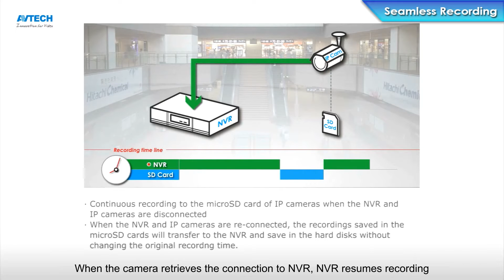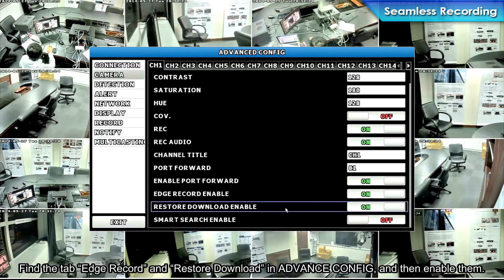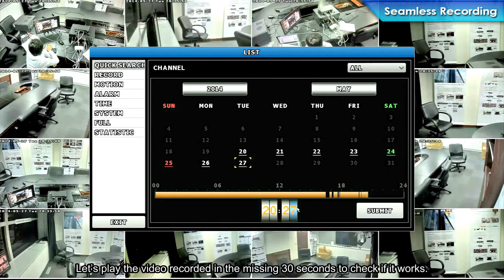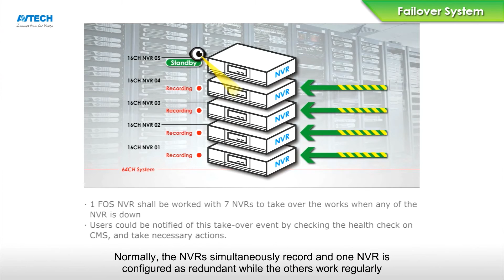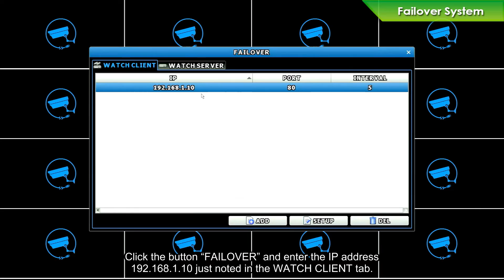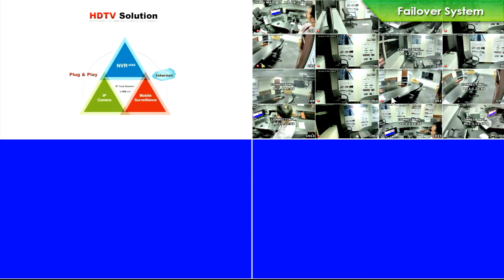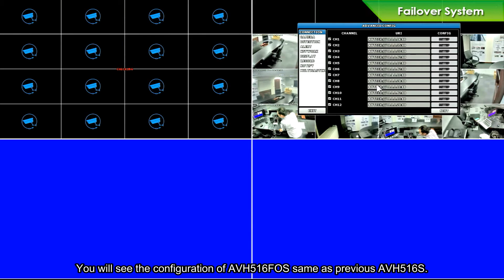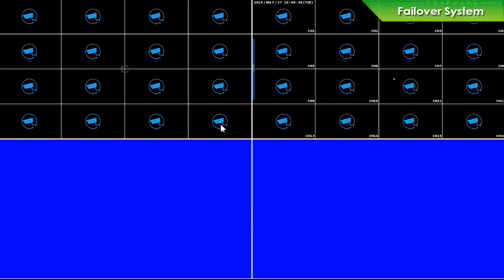Seamless Recording & Failover Mechanism _AVTECH(陞泰科技)_EagleEyes_Apollo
Redundant System of AVTECH
  - Seamless Recording
  - Failover Mechanism

The redundant system of AVTECH CMS includes seamless recording and failover mechanism, which ensure continuous recording without interruption. For seamless recording, the videos are recorded in the micro SD card when the IP camera lost connection to NVR. For failover mechanism, the redundant NVR takes over the broken one to keep recording until the broken NVR is fixed.